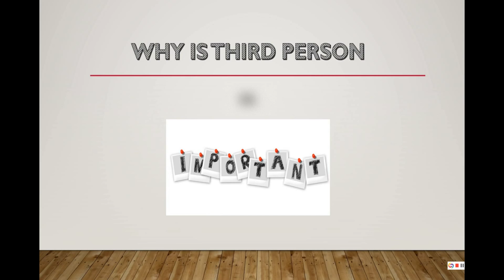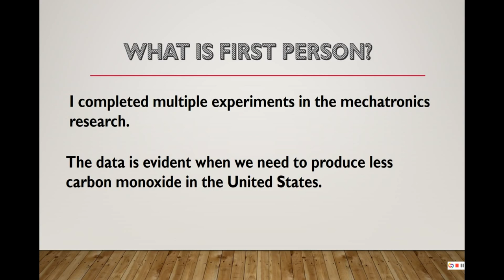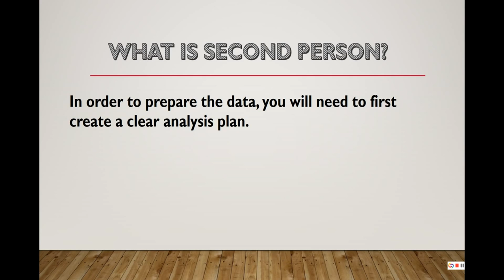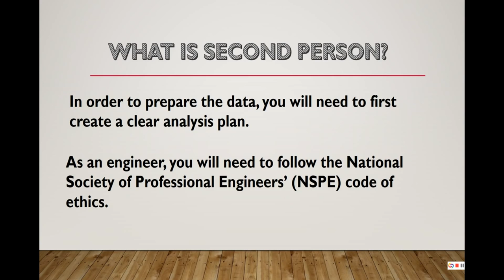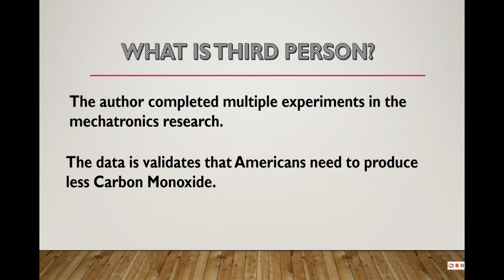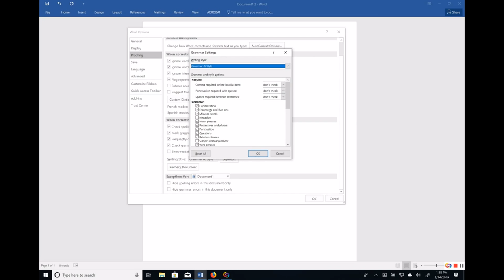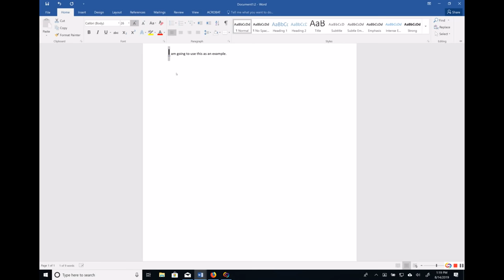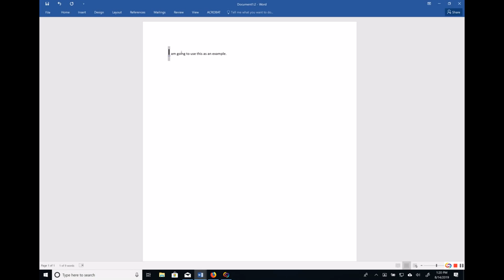How to Write in Third Person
Writing in third person can be tough.  I created this brief tutorial so you can understand the importance of writing academic papers in third person, and so you will be able to quickly recognize key words that let you know that you are writing in first or second person.  I also added a brief section on how to use Microsoft Word to let you know if you write in first person.